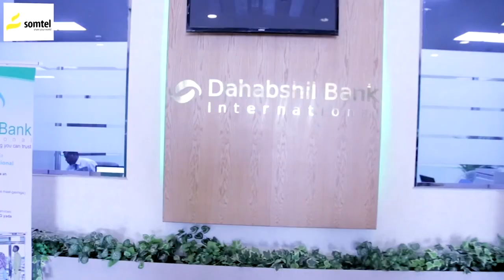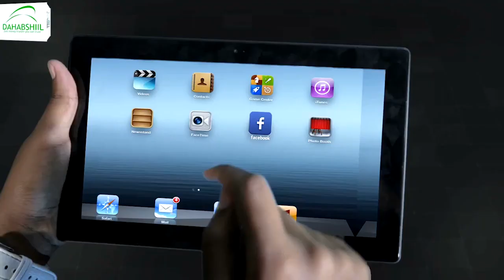Deg-Deg:Meydka Saraakiil iyo dad shacab ah oo qarax ismiidaamin ah lagu dilay